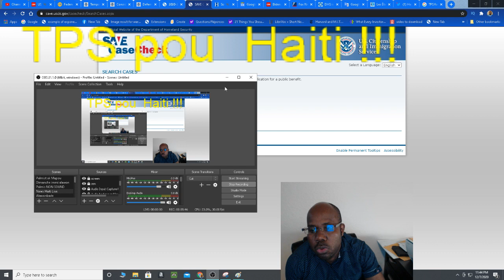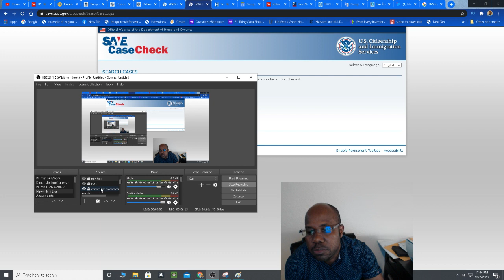TPS auto-extend: Men jan ou deal avek agence leta yo e bòs nan travay ou